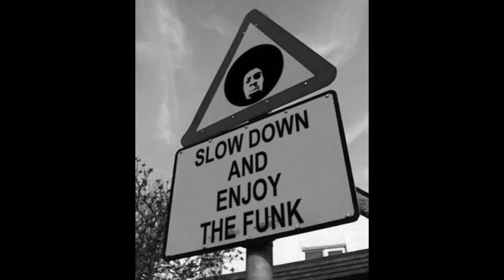Solaris - Space Invaders